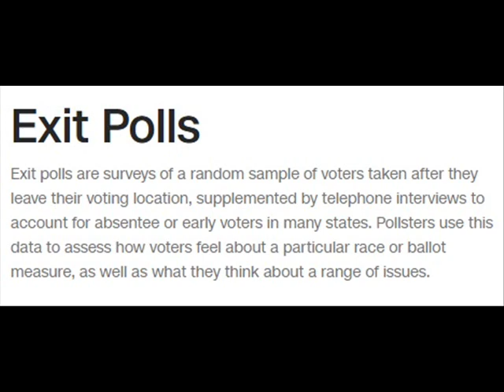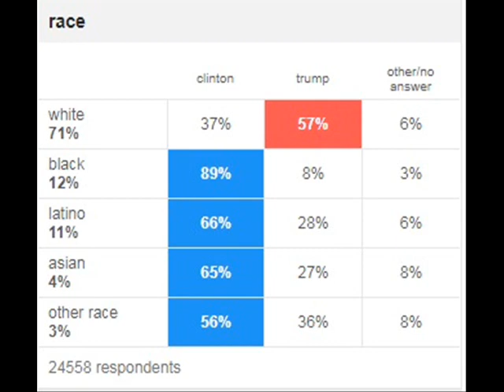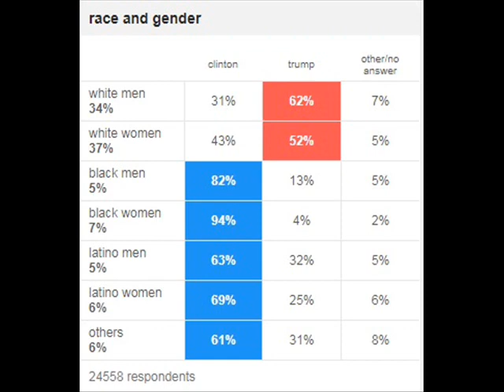2016 Presidential Election - Who Voted For Whom By Gender, Race & Ethnicity